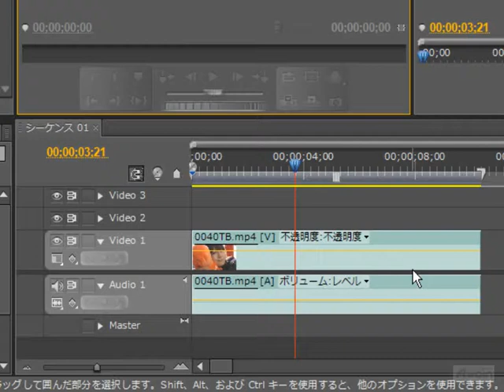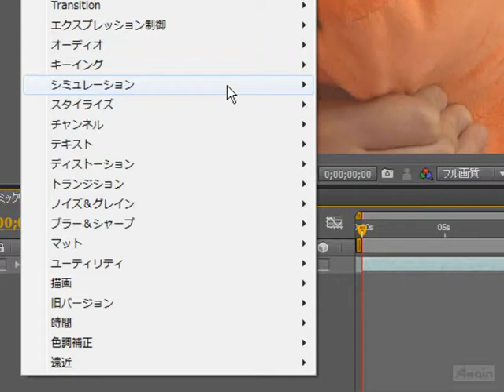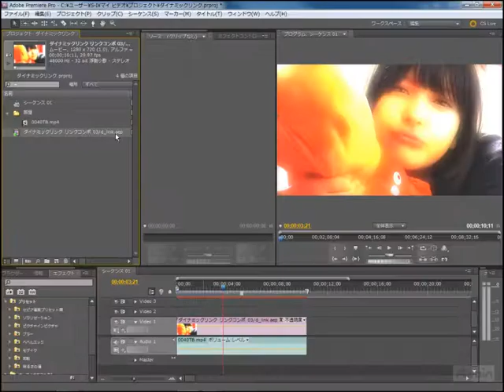プレミアプロ使い方(Premiere Pro CS5講座)Adobe Dynamic Link動学.tv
アテインの映像制作サービス
　編集の請負・DVD制作・番組制作
　スタジオレンタル
　映像変換、講師派遣

この講座ではプレミアプロCS5の使い方「Adobe Premiere Pro CS5」講座を
わかりやすく動画で解説します。

Adobe社のビデオ編集・DVD制作ソフトウェアAdobe Premiere Pro CS5は
映像編集を目的としたアプリケーションソフトです。
ビデオのキャプチャからトランジションの追加、様々なエフェクトに至るまで、
初めて学習される方にもわかりやすいよう、
一つ一つの操作が確認できるように動画で丁寧に解説しています。

Adobe Premiere Pro CS5のの基本的な利用方法、各部名称や素材の読み込み、
基本的な編集作業についてご紹介します。

この動画ではAdobe Dynamic LinkのAdobe After Effects CS5との連携について学習します。

第1章　エフェクトとトランジション
　・トランジション設定の変更
　・エフェクトの適用
　・プリセットの保存
　・エフェクトプリセット
　・タイムリマップでスローモーション
第2章　Adobe Dynamic Link
　・Adobe After Effects CS4との連携
　・Adobe Encore CS4との連携
　・Adobe Soundbooth CS4との連携
第3章　いろいろな編集機能
　・グリーンバック撮影による映像の合成
　・画面の合成
　・キーフレームアニメーション
第4章　プロジェクトの書き出し
　・Adobe Media Encoderによる書き出し
　・Adobe Eｎcore CS4でディスク作成
　・Flash形式への書き出し

DVDは下記URLのオンラインショップよりご購入いただけます。

【動画映像編集ソフト関連】
After Effects CS5(アフターエフェクツCS5)使い方講座【エフェクトの基本】動学.tv

ライトルーム3使い方Photoshop Lightroom 3講座【ライブラリの基本操作】動学.tv